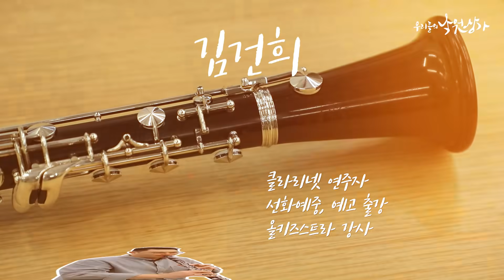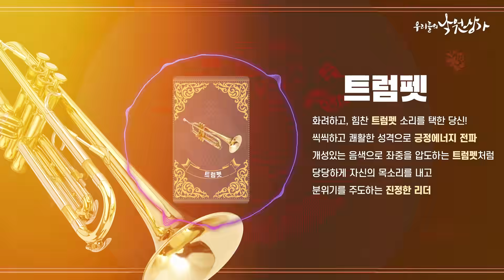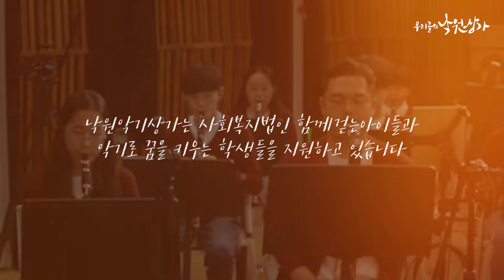MBTI말고 악기로 보는 성격 테스트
영상 속 카드 중 여러분의 음악 취향은 몇번인가요..!?
entp인 낙원 담당자 고막에는 1번 카드가 취향인 편..🌟

그리고 영상 속!
✿❀✿반려악기 이벤트✿❀✿
영상에 등장하는 4가지 악기 소리 중
여러분의 취향이 담긴 악기를 댓글로 적고,
유튜브 닉네임을 낙원상가 공식 인스타그램 DM으로 보내주시면
추첨을 통해 반려악기를 선물로 드립니다💛

💛이벤트 참여 필수 조건
📌유튜브 댓글로 '내 취향의 악기' 남기기
📌유튜브 닉네임을 낙원상가 공식 인스타그램으로 메세지(DM) 보내기
📌유튜브 영상 ‘좋아요’와 ‘구독’ 누르기

[경품]
삼익악기 클라리넷 ESCL300 1개
삼익악기 플루트 ESFL211 1개

[이벤트 기간]
1/7(금) ~ 1/23(일)

[당첨자 발표]
1/25(화) ※당첨자 개별 연락

*5만원 초과 경품 당첨 시,
소득세법 제129조 1항 6호 규정에 의거하여
납부해야 하는 제세공과금(주민세포함 22%)는 당첨고객 부담입니다.
📢📢낙원에게 물어봐~📢📢
악기에 대해 궁금한 점을 댓글로 남겨주시면
낙원악기상가가 궁금증을 해결해드립니다~